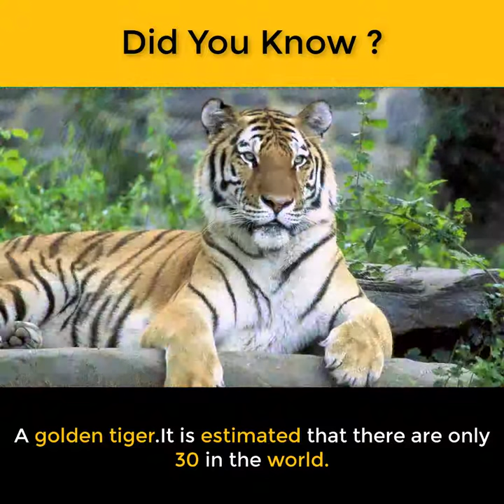Fact About Golden Tiger | गोल्डन टाइगर के बारे में तथ्य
The Golden Tabby Tiger is a very uncommon shading variety of this stunning wild feline, and not a different subspecies. This tiger is described by its lovely grovel hued (or pale gold) hide with its light-orange stripes and pale (once in a while white) paunch and legs. The hide is thicker and milder than different tigers hide, giving it an unmistakably lavish look and feel. More often than not, a Golden Tabby Tiger (or a Strawberry Tiger, as it is some of the time known by the general population) is just an alternate shaded variant of the Bengal Tiger subspecies.

Strikingly, the Golden Tabby Tiger is generally significantly bigger than the normal Bengal Tiger. At the point when two of these brilliant tigers are mated with each other, the posterity might be white, since this assortment of tiger conveys the quality for White Tigers.

Picture of a Golden Tabby Tiger at the Buffalo Zoo.

Brilliant Tabby Tiger at the Buffalo Zoo

The Golden Tabby Tiger is, to the best of current learning, just in presence in bondage today. Furthermore, even in this secured environment,about 30 or less of these creatures on the planet, vouching for its extraordinary irregularity. Nonetheless, there are more tigers that convey the quality (in spite of the fact that they show no physical attributes thereof), somewhat improving the opportunity of all the more being conceived.

The more that Golden Tabby Tigers are permitted to breed just with each other, the more probable they are to create all the more such shading varieties, despite the fact that this isn't ensured.

Brilliant Tabby Tigers are known for being very savvy. This is one reason for them making perfect pets for private proprietors and zoos.

Hereditarily, this tiger has the qualities of an ordinary orange-hued feline, yet in addition two duplicates of a latent wide band quality. This is the thing that loans the Golden Tabby its dazzling white and ginger markings. As a rule, a Strawberry Tiger is the consequence of a zoos reproducing white and normal orange tigers together (regardless of whether purposefully or unintentionally), as opposed to a conscious endeavor at rearing Golden Tabbies.

The primary Golden Tabby Tiger at any point conceived in bondage originated from two Bengal Tigers at the Adriatic Animal Attractions in Florida, in 1983. Either of these guardians conveyed the quality for such a shading variety, however neither of them showed any of its attributes.

Thusly, this offspring was a finished shock to those at the recreation center.

Since this isn't an individual subspecies of tiger, scholars and researchers won't invest over the top energy, exertion or cash on examining or securing the Golden Tabby. In any case, the zoos and preservation stops in which they live esteem these uncommon animals for their magnificence and insight.